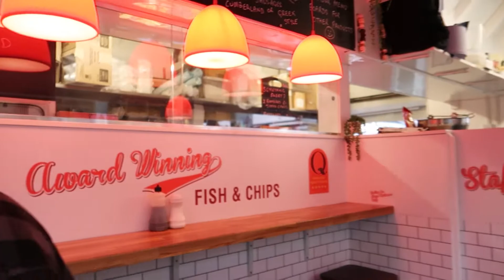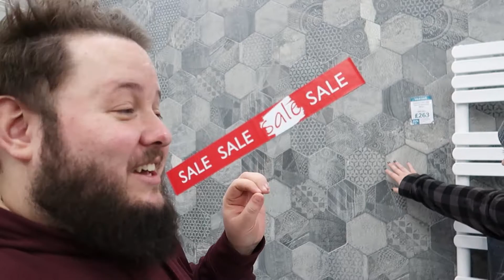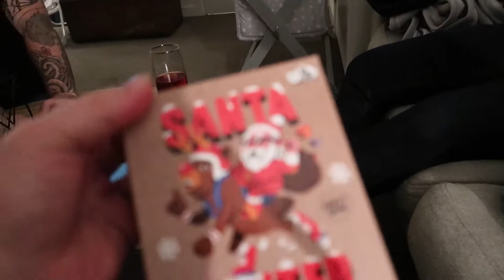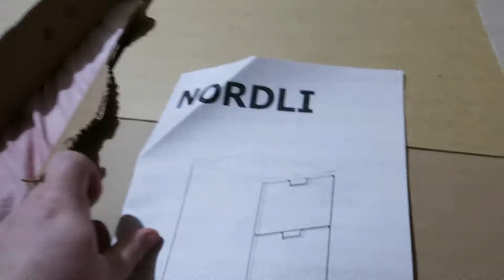SHE BOOKED A SURPRISE TRIP! | 5 YEAR ANNIVERSARY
In this episode, we transform our bedroom, take a scary trip to the dentist and there's a surprise trip booked! But where are we going??